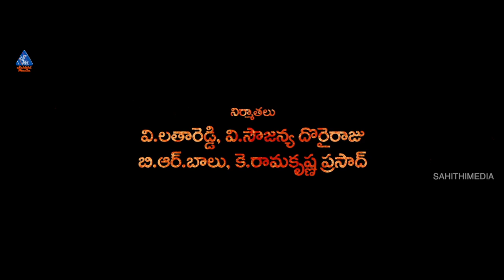ఇలాంటి ట్రైలర్ ఒక్కటైనా చూడండి - Pataru Palem Movie Official Trailer 2019 - Latest Telugu Movie 2019